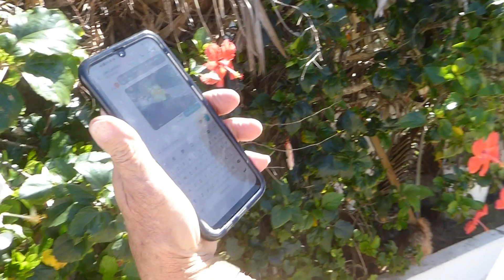PUERTO RICAN MIKE AND JESSE IN PUERTO RICO HOUSE FOR SALE! 2-20.20. By mikemerone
PUERTO RICAN MIKE AND JESSE IN PUERTO RICO By mikemerone
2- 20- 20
READY TO GO 4 SALE.